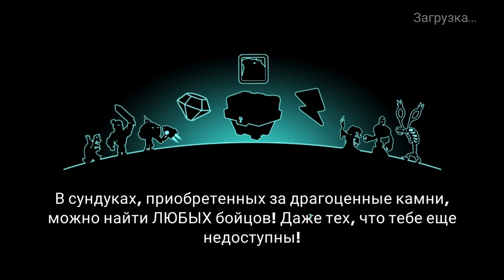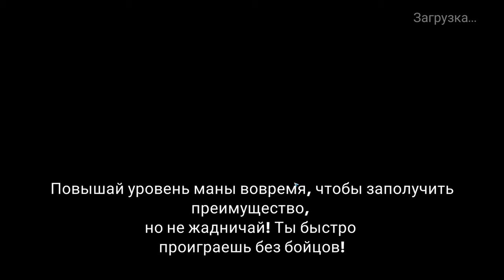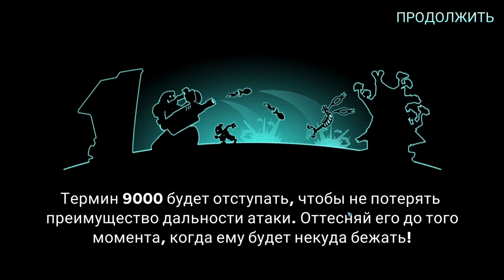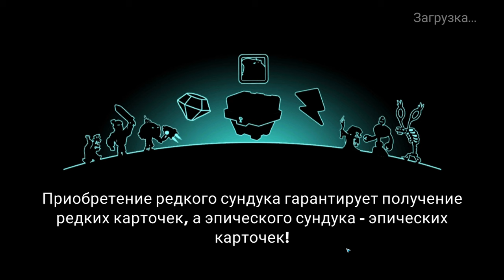Tower Conquest #325 ЖНЕЦ ПО ФУЛКЕ 🤗